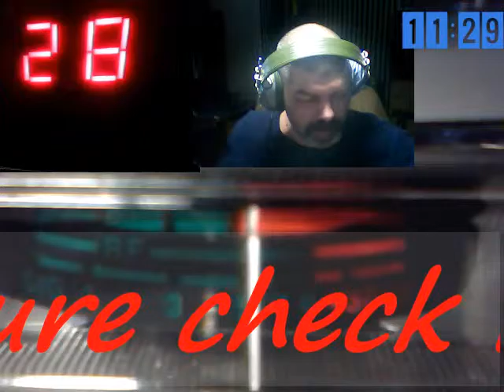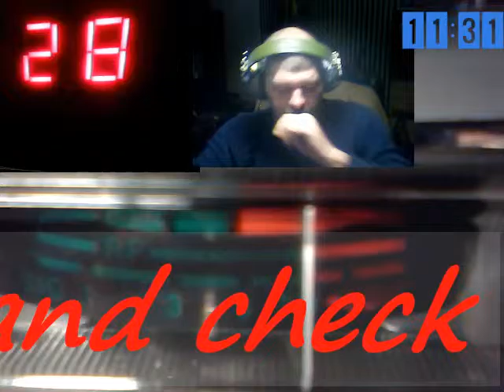Audioman288 & 913 & 144 & MORE